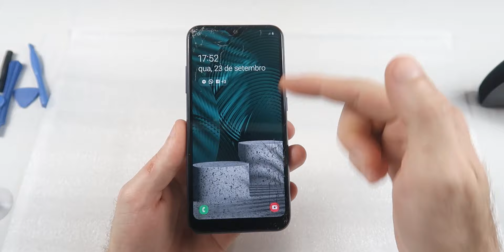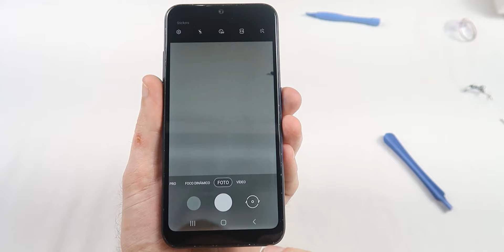Trocar Tela Galaxy A01 - TROCAR TELA TOUCH A01 Samsung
Trocando a Tela Touch do Samsung Galaxy A01
Kit ferramentas

A tela do seu celular quebrou? Se você tem um smartphone com a tela quebrada e queira trocar a tela touch, você poderá comprar uma tela original ou uma tela paralela, mas saiba que dependendo da tecnologia da tela, algumas coisas podem mudar. Você pode trocar apenas o vídeo da tela, ou trocar o touch completo.

A tela do Galaxy A01 quebrou . Meu celular caiu e quebrou. Nesse vídeo mostro como trocar a tela touch do A01 e eu usei uma tela LCD, ou seja, não é a tela original, mas será que a tela funciona?

Quando a tela touch não queima, você pode tentar trocar apenas o vidro, ou caso ache mais fácil, trocar a tela completa pode ser mais fácil.
O Smartphone Samsung Galaxy A01 32GB é a versão de 32GB de armazenamento. Assim como outros galaxy, existe um compartimento do cabo flat da tela, você pode testar a tela antes de trocar para ver se irá funcionar perfeitamente. Após testar a tela, você pode retirar o vidro e o touch, para amolecer a cola, é recomendado um secador de cabelo. use espátula de plástico, ventosa.
Veja como desmontar galaxy A01. Tela Display Lcd Galaxy A01

Onde comprar a tela touch para seu celular A01?

TESTE - Se você chegou aqui comente: Trocando a Tela Touch do Galaxy A01